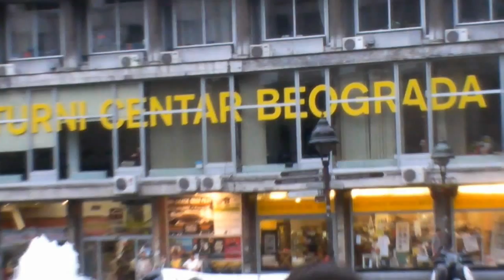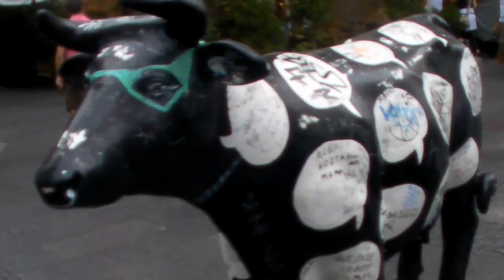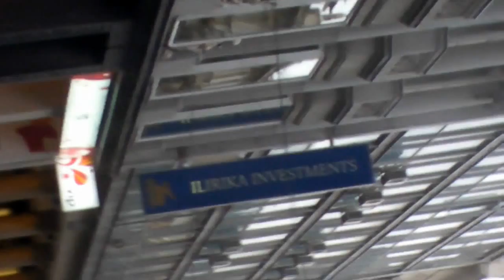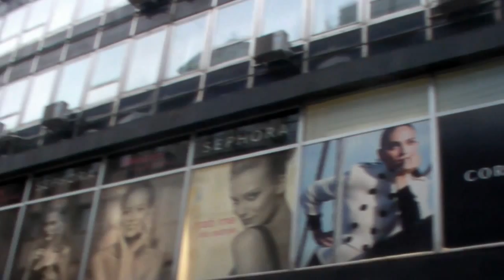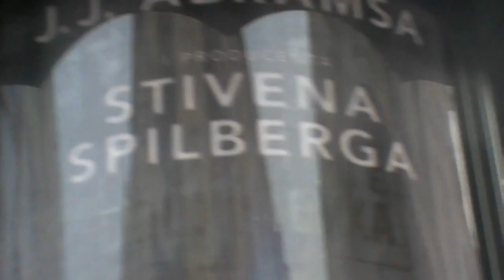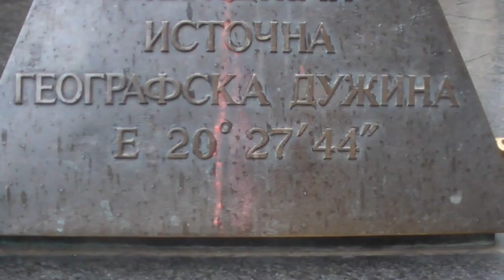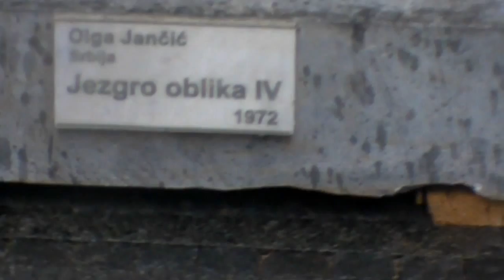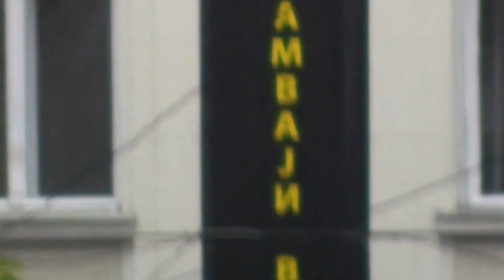maxzilch384 KNEZ MIHAJLOVA AT THE TIME OF BELEF 23 07 2011.wmv